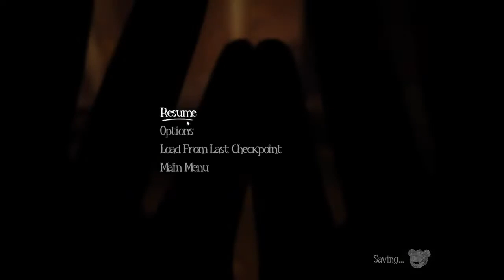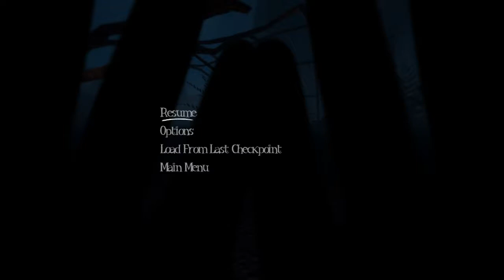Amoug the sleep PART 2